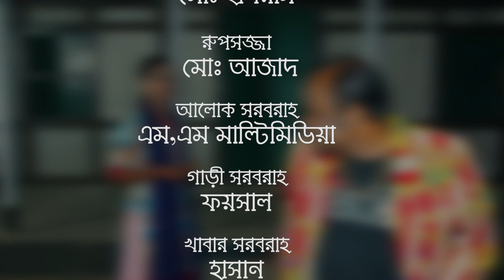Boka Jamai । বোকা জামাই । Web Series | Episode 2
Director:  Aranno Akash
Cinematographer : Saiful Sharif
Edit & Color :  S Pritam

Cast : Aranno Akash,Simla,yasmin rahman,Shatara Hossian,Jahidul,Kamal Foraji

Poster Design: S Pritam

পিঁপড়া টিউব এ  আপনাকে  স্বাগতম | এই চ্যানেলটি  আপনাদের বিনোদনের একটি ছোট্ট প্রয়াস | আশা করি আমাদের নাটক, কৌতুক, শর্ট ফিল্ম এবং অন্যান্য ভিডিওগুলো আপনাদের ভালো লাগবে | আমাদের সাথে থাকার, ভিডিও দেখার আমন্ত্রণ ও অনুরোধ রইলো | প্লিজ সাবস্ক্রাইব করে আমাদের উৎসাহিত করবেন | নিয়মিত মজার মজার ভিডিও সবার আগে দেখতে বেল আইকনে ক্লিক করতে ভুলবেন না |